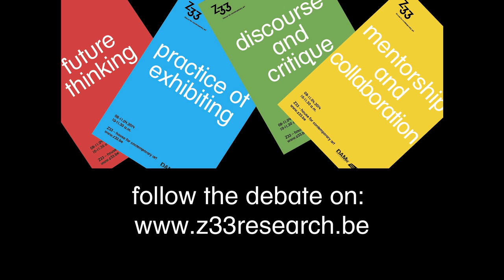Z33 debates: discourse and critique with Johanna Agerman Ross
Z33 Debates: Designing Futures
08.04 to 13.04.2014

"Showing nothing, meaning more"

In a series of in-depth interviews during Designweek Milan, Z33 rethinks what design can mean in and for the future. Topics are: design and future thinking, the practice of exhibiting design, design mentorship and collaborative learning, and design discourse and critique. What can design mean for future thinking? What is the value of design exhibitions and biennials? Is there room for a European Design Parliament; a Manifesta for design? What is the role of mentorship and collaboration in design? And, finally, what can Designweek Milan mean for the development of design discourse and critique?

Participating for the fifth time, Designweek Milan is the platform par excellence to reconfirm and strengthen Z33's position in the design debate.

For us, these debates and questions are not mere critical notes. They are at the core of design practice and design thinking. The relocation of Z33 in Milan from Ventura Lambrate to Zona Clerici can be considered as a symbolical gesture, indicating that Z33 aims to bring this debate from the periphery to the centre.

Programme

 10 a.m. -- 11.30 a.m.: Future Thinking
 Interviewee: Tobias Revell
Wednesday April 9, 2014
 10 a.m. -- 11.30 a.m.: Practice of Exhibiting
 Interviewee: Joseph Grima
Thursday April 10, 2014
 10 a.m. -- 11.30 a.m.: Mentorship and Collaboration
 Interviewees: Aldo Bakker and Rianne Makkink
Friday April 11, 2014
 10 a.m. -- 11.30 a.m.: Discourse and Critique
 Interviewee: Johanna Agerman Ross

All interviews and debates led by Jan Boelen.

Location: Zona Clerici, Palazzo Clerici, first floor, Via Clerici, 5, 20121 Milaan

Z33 Debates in a scenography of tables and benches,designed by Raw Edges design studio for Caesarstone as part of Islands.

In collaboration with DAMn° damnmagazine.net